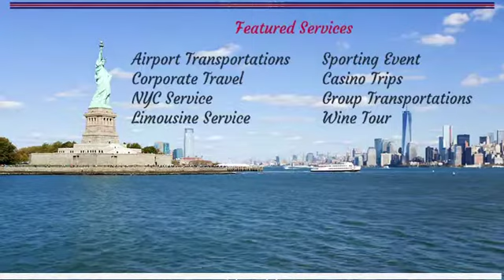Livingston Limo and Car Service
All Airport NY-NJ

SERVING AIRPORTS

EWR - Newark Liberty International Airport
LGA - LaGuardia Airport
JFK - John F. Kennedy International Airport
TEB - Teterboro Airport
MMU - Morristown Airport
HPN - Westchester County Airport
PHL - Philadelphia Airport

TRAIN STATION

Newark Penn Station
New York Penn Station
Metropark Station

CRUISE TERMINALS

Cape Liberty Cruise Port
Brooklyn Cruise Terminal
New York Ship Terminal